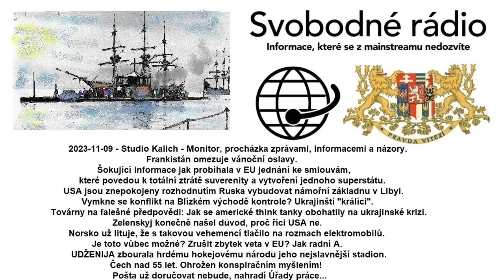2023-11-09 - Studio Kalich - Monitor, procházka zprávami, informacemi a názory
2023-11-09 - Studio Kalich - Monitor, procházka zprávami, informacemi a názory. Frankistán omezuje vánoční oslavy. Šokující informace jak probíhala v EU jednání ke smlouvám, které povedou k totální ztrátě suverenity a vytvoření jednoho superstátu. US